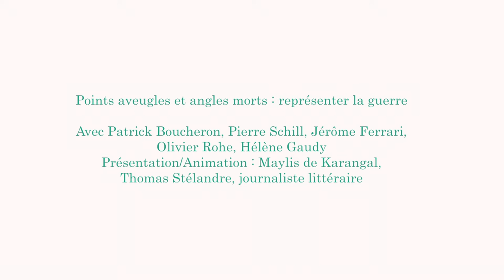Points aveugles et angles morts : représenter la guerre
Avec Jérôme Ferrari, Oliver Rohe, Pierre Schill, Hélène Gaudy et Patrick Boucheron.

ANIMÉE PAR THOMAS STÉLANDRE.

— Trois romanciers et un
historien s’interrogent sur la
représentation de la violence
dans la littérature, et plus
amplement sur le rapport de la
littérature à l’histoire. Dans leur
essai A fendre le coeur le plus dur,
Jérôme Ferrari et Oliver Rohe se saisissent d’une
archive historique — une boite de photos prises lors
du conflit italo-ottoman en Libye (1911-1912) — pour
se livrer à une archéologie des images, mettre au
jour leur nature de propagande, éclairer leurs points
aveugles, leurs discours, s’engageant ainsi dans une
réflexion sur la représentation de la guerre. Écrivant
Une île une forteresse, récit personnel qui arpente
Térézin à la lumière du présent, Hélène Gaudy relève
elle aussi les silences, les trous, l’aveuglement, et
s’introduit dans les angles morts de la cité-ghetto,
antichambre de la déportation vers les camps de
la mort. Essai ou récit, ces deux livres désignent le
rapport intime entre littérature et histoire, élaborant
chacun à leur manière des formes littéraires de
l’Histoire. Patrick Boucheron, historien et écrivain,
dialoguera avec les romanciers.

Comédie du Livre 2016 - Samedi 28 mai - 20h